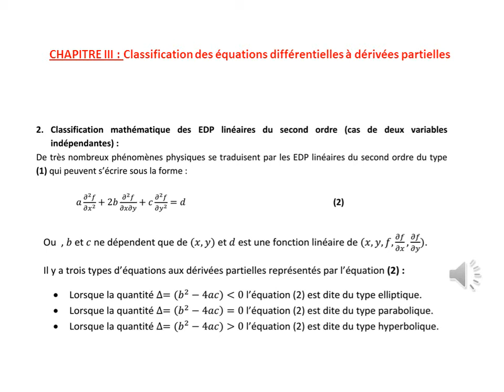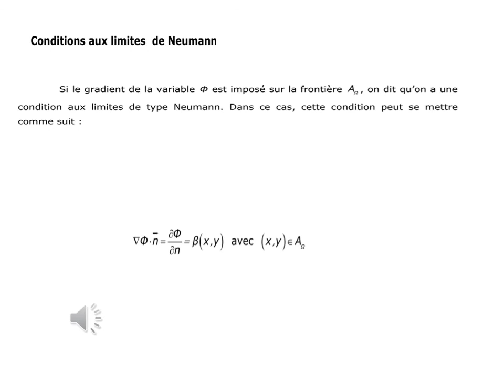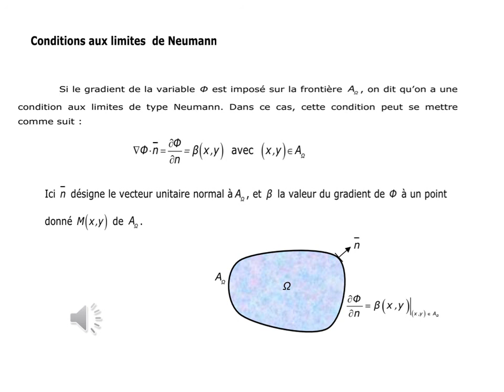Simulation Numérique en Réservoir Engineering - Chapitre 03 - 01